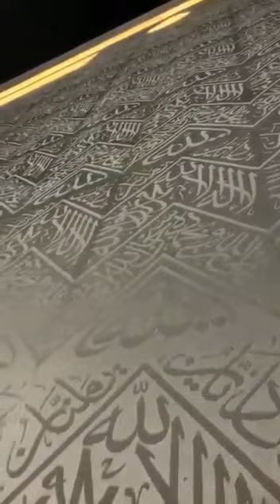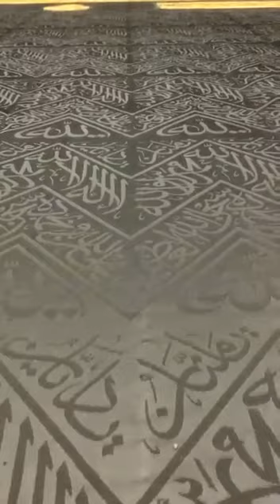جمعة مباركة طيبة بذكر الله🌷 اللهم صل وسلم على نبينا محمد وعلى آله وصحبه أجمعين ❤️